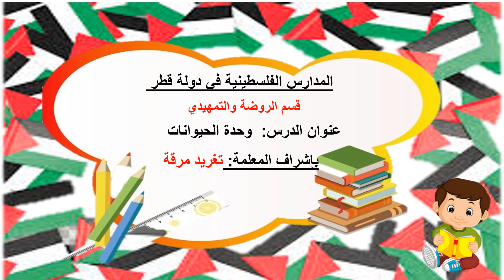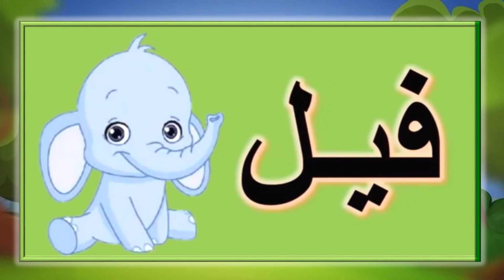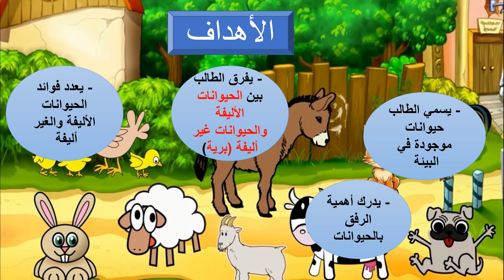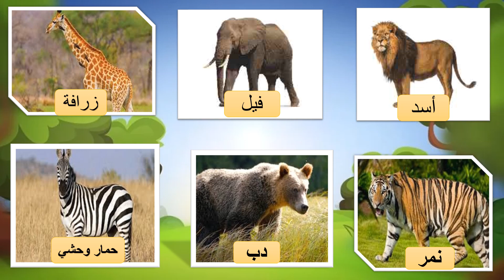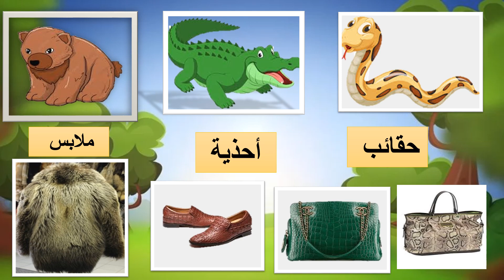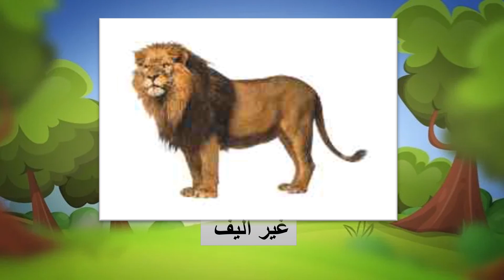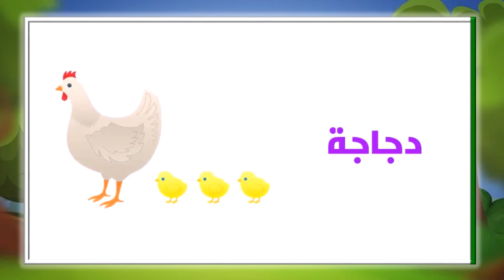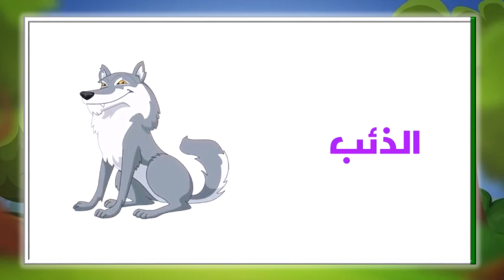التمهيدي - وحدة الحيوانات